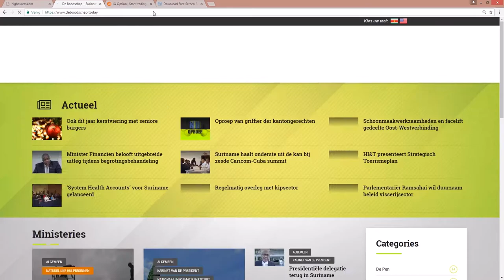Bestuursambtenaren Boven Coppename en Kabalebo krijgen infosessie over pesticiden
Hier de link van het bericht: "Bestuursambtenaren Boven Coppename en Kabalebo krijgen infosessie over pesticiden"